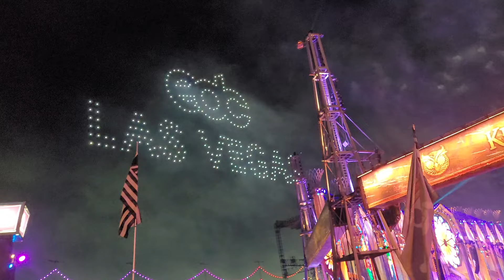EDC Las Vegas '24(3)